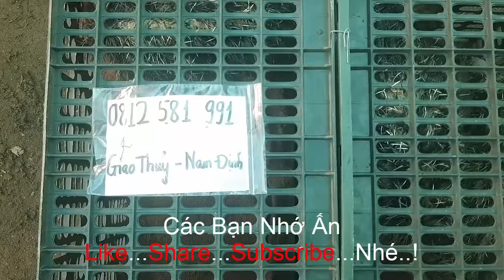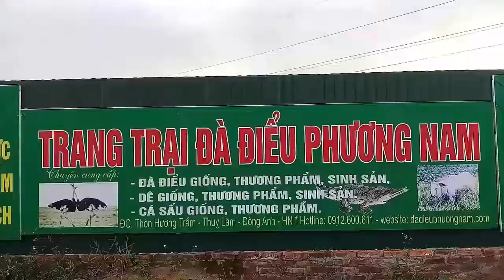Chuyển Đà Điểu Giống Đi Giao Thuỷ Nam Định, PHUONG NAM TV, Trang Trại Đà Điểu Phương Nam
TRANG TRẠI ĐÀ ĐIỂU PHƯƠNG NAM Địa chỉ: thôn Hương Trầm, xã Thụy Lâm, huyện Đông Anh, thành phố Hà Nội. Chuyên: cung cấp Đà Điểu giống, tư vấn, chuyển giao kỹ thuật, thu mua Đà Điểu thương phẩm. Bán buôn, bán lẻ thịt, trứng, giò Đà Điểu. Đầu tư tài chính hỗ trợ khởi nghiệp
Đà Điểu có tên tiếng anh là Ostrich, tên khoa học là Struthio camelus, nguồn gốc từ Châu Phi. Đà Điểu trưởng thành 10~12 tháng tuổi có trọng lượng trung bình 100kg trở lên, con lớn nhất có thể đạt 160kg. Thịt Đà Điểu là loại thịt đỏ, thớ thịt to, không có mùi hôi, có mùi thơm nhẹ, ăn mềm, ngọt, và rất ngon, hàm lượng Protein cao trong khi lượng Choleterol rất thấp. nên đặc biệt tốt cho sức khỏe. Thế giới đã công nhận rằng: “thịt Đà Điểu là thực phẩm của thế kỷ 21”. Giá trị về kinh tế của một con Đà Điểu rất cao bởi Thịt, Da, Lông, Trứng của Đà Điểu đều rất có giá trị cao trong ngành thực phẩm, thời trang, y tế, thủ công mỹ nghệ.
Khi đầu tư vào lĩnh vực kinh doanh Đà Điểu quý vị và các bạn phải lắm vững quy trình kỹ thuật nuôi Đà Điểu…Tất cả các quy trình này PHUONG NAM TV, Trang Trại Đà Điểu Phương Nam đã có những video hướng dẫn cụ thể. Các bạn nhớ theo dõi kỹ các video qua đường link ở phía dưới nhé.